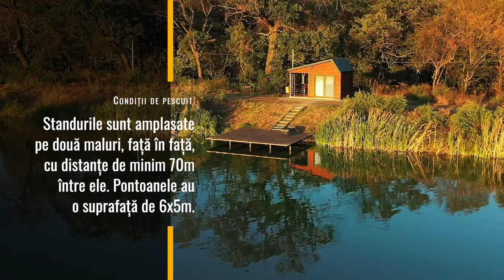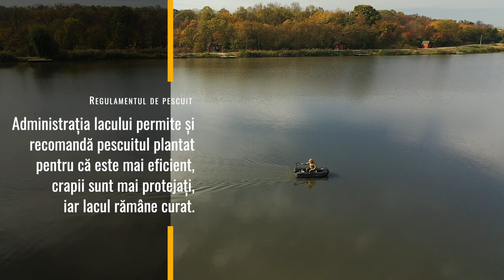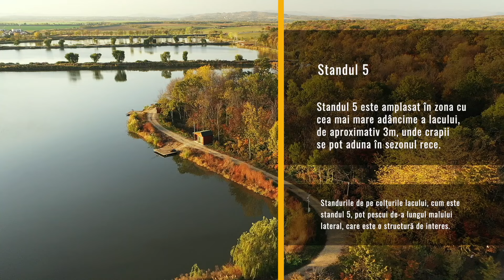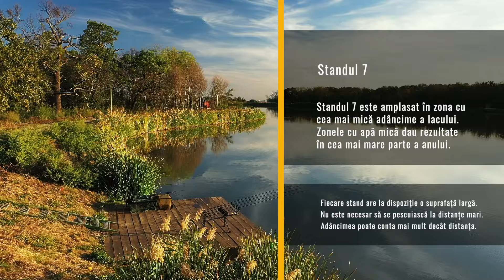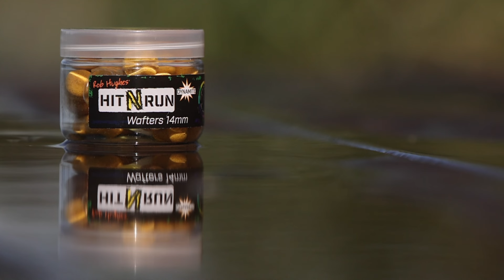Zile de toamnă pe lacul Păulești - pescuit pe un lac nou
Lacul Păulești 3 de lângă Ploiești se adresează pescarilor care vor să prindă crapi de talie medie și mare. Lacul are un peisaj frumos, o infrastructură bine pusă la punct și asigură condiții de pescuit confortabile. Vlad Pavlovici face o prezentare generală a lacului, ilustrată cu numeroase capturi.

Un film de Vlad Pavlovici. Imaginea: Cristian Bunda.

00:00 Intro
02:39 Profilul lacului
06:06 Localizarea crapilor
08:05 Nade și monturi